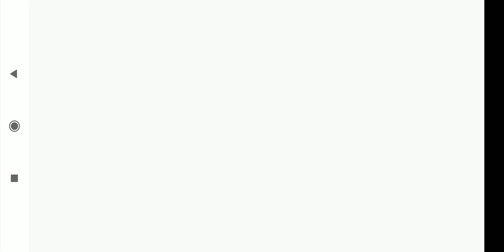flying car hack 👍👍👍👍😱😱😱😱🔥🔥🔥🔥🔥